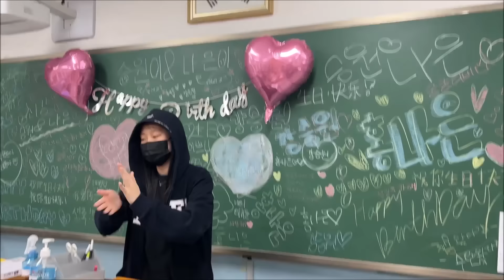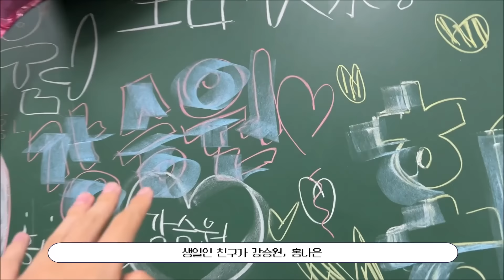기말고사 모두 끝났다! 친구 생일파티부터 방학 빡공 계획까지 한영외고 일상 브이로그 | 마이린 TV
마이린 모든 기말 고사 시험이 끝났어요.
여러분은 학교에서 시험 끝나고, 방학 앞둔 학교에서 주로 무엇을 하시나요?
마이린이 다니는 한영외고 1학년 1학기 기말고사 마친 후, 학교 교실 풍경을 살짝 함께 봐요